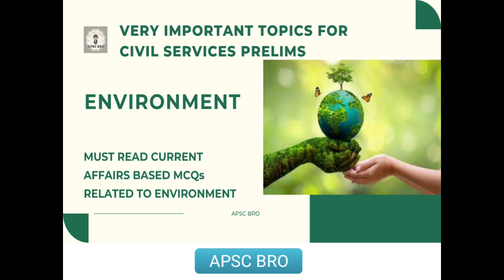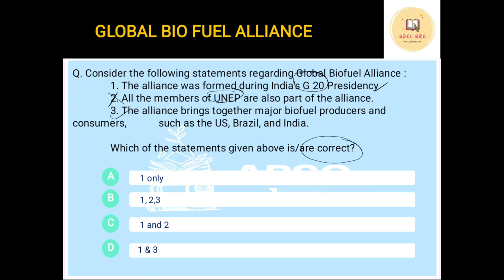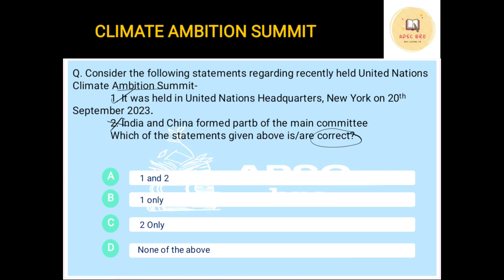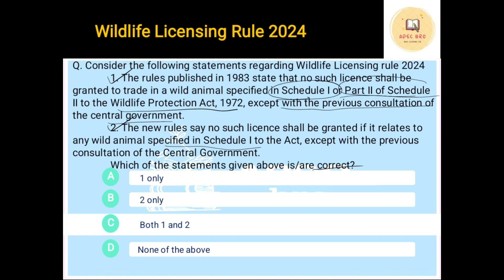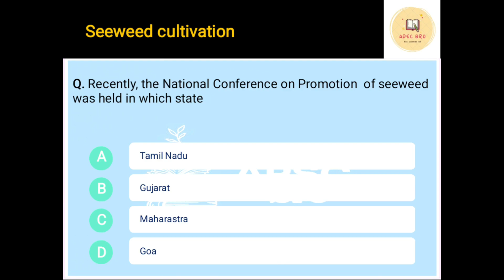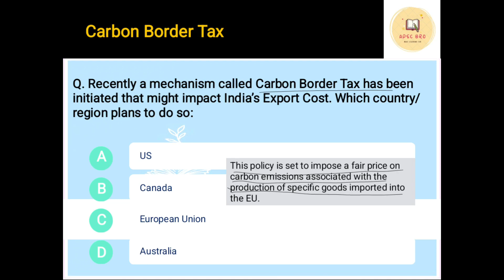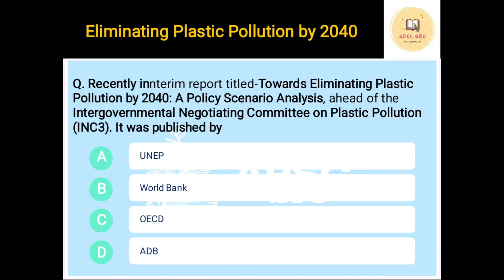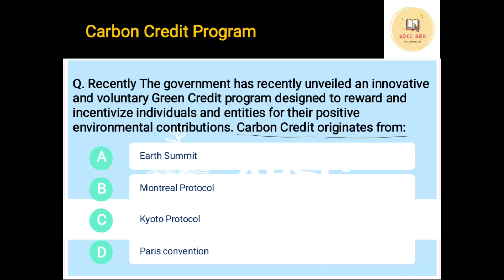Environment for prelims I Current affairs I Important topics for UPSC/APSC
ENVIRONMENT I Environmental conventions & protocols I Mock questions I Target APSC CCE 2022 Prelims